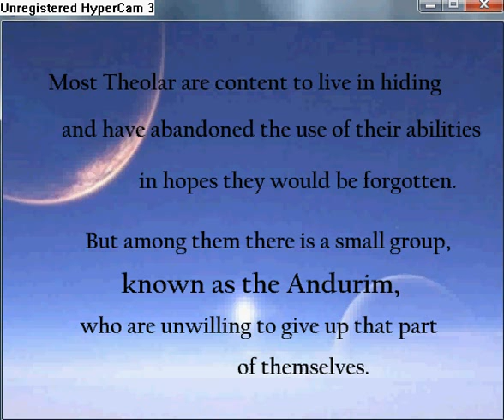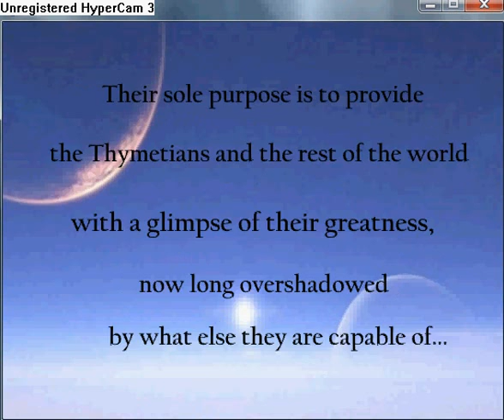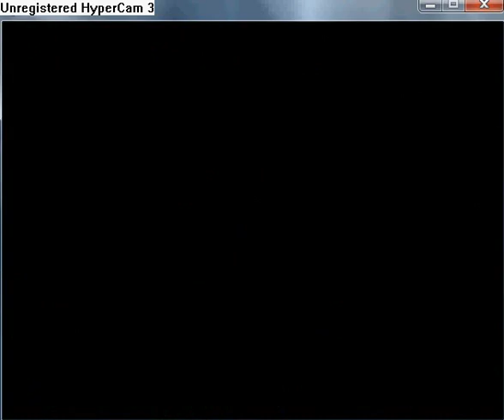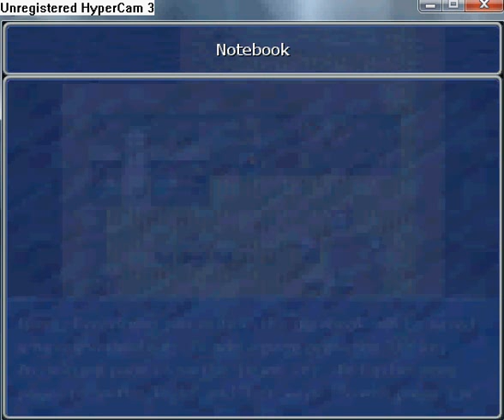Manifest walkthrough part 1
Game starts with Armegmus and Novriath. They are collecting herbs for Syndarion. After some talking three bandits will came here. They are defeated in battle. Novriath
is catched and hurted. Armegmus going to village, but is burned.
 After 8 years you are in Relna in Syndarion's house, Syndarion is here too. Syndarion is talking about Eborill, where he was live. Syndarion is farewell with Dalamaug. He taking with you Exitium Stone, because he wants to keep it in safe. Dalamug was decided to leave with Syndarion. After this scene Lemryll coming to him, and saying, that it not will who learn and wants go with him. Syndarion do not want to let go with him, because it can be dangerous.
 After returning back to present you will find what is Exitium Stone: It is source of horrible power created by Theolar. Syndarion was the stone keeper. Because keep this stone in village is dangerous he hided it in Abandoned Mine.in the Karakas Mountains. You must go find this stone to Karakas Mountains. Before you leave you must find the blacksmith Vellamik in this village. For better orientation Syndarion will give to you
Map of Ospes.
 Hint: Read open books in table. In the first is tutorial.